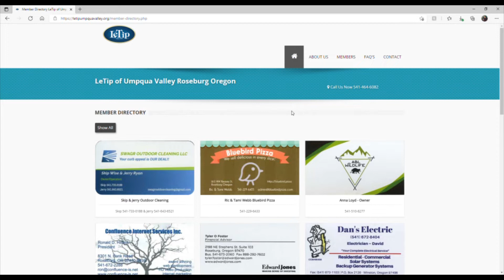LeTip “LIMBO” Pre-show Commercial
LeTip is by far the most successful business networking organization in the country.
Beginning the moment you join our LeTip family, the entire group becomes an extended sales force for your business. By having other professionals working to get leads or "Tips" for your business you'll quickly see an increase in your client base!

Thank you, LeTip of Umpqua Valley for sponsoring an event that allowed us to show our film!